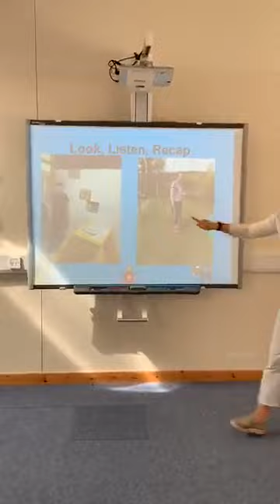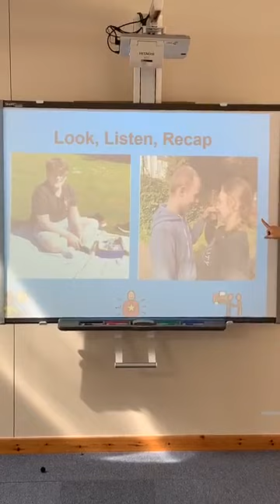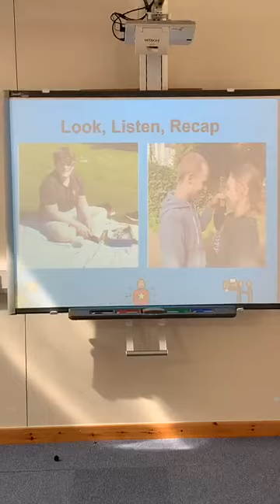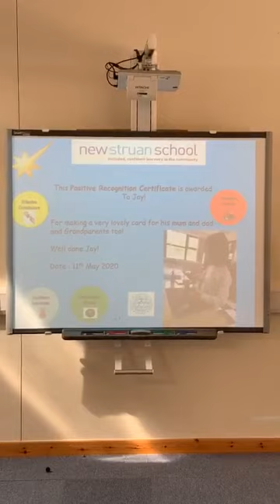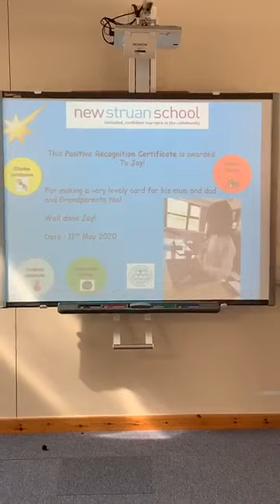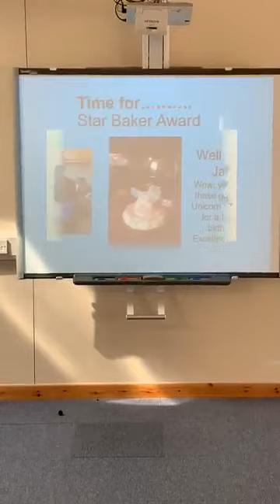New Struan School Assembly 11/05/20